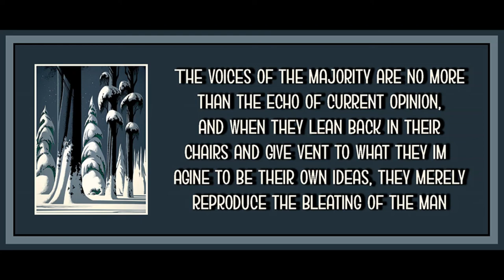Lecture 4 from History and Freedom by Theodor Adorno